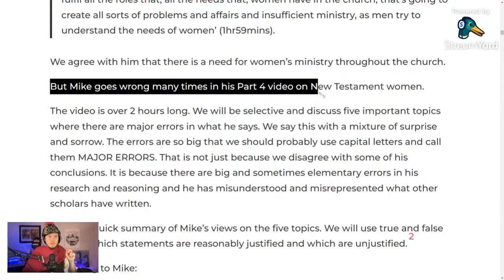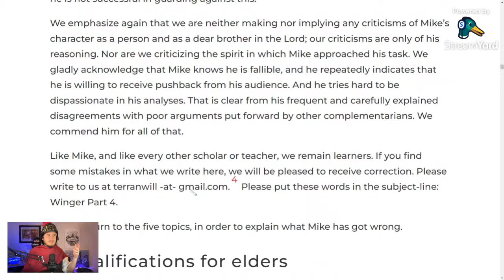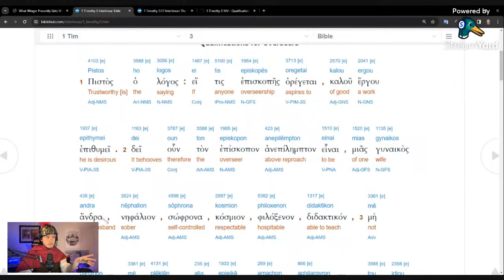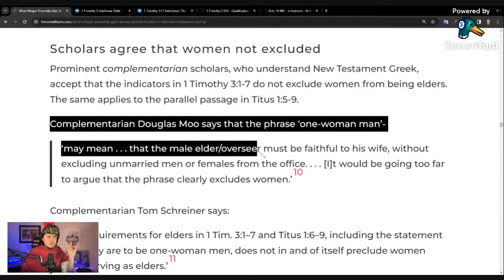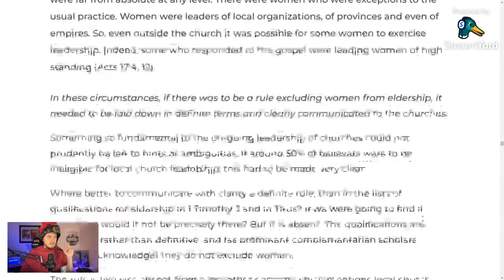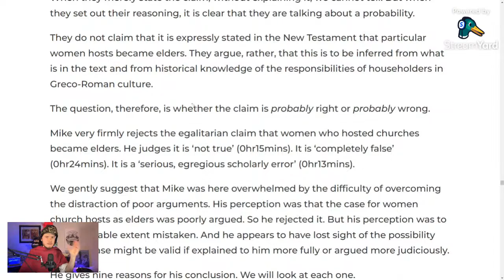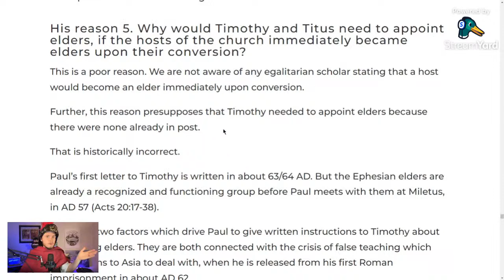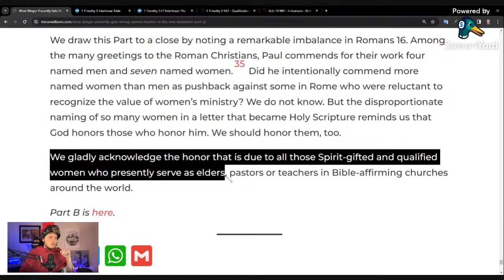What Winger Presently Gets Wrong: Women Leaders in the New Testament (PART A) ft. Terran Williams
What did NT women do or not do?

Faults in Mike’s reasoning and research

Human fallibility and partisan mindsets

1. Qualifications for elders

2. Qualifications for women deacons

3. Church hosts

This is part A of Terran Williams' response to Mike Winger.